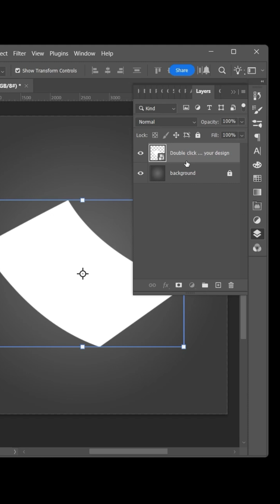Letterhead Mockup in Photoshop! 📸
Create a stunning letterhead mockup in Photoshop! 📸 This quick Short shows how to design a Editable Letterhead Mockup. Perfect for designers! 🚀

💡 Follow PhotoshopBit Tutorials for more Shorts!